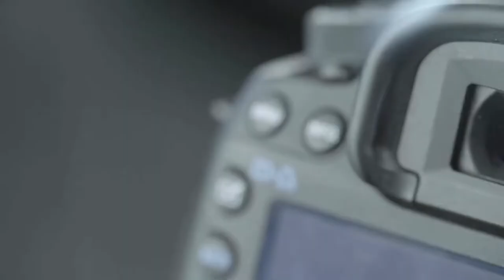The Energy of Gratitude Series Featuring Andreas Ioannou - Giving, Positivity, Entrepreneurship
✨ Oversight Global ✨ is bringing you ‘The Energy of Gratitude’ Series all month long this November 2022! Interviews with Coaches, Doctors & Experts in various fields on the importance and practice of gratitude!

✨ In this episode, meet Andreas Ioannou ✨
Entrepreneur, Marketing Specialist, Author of 'The Entrepreneur Makeover', Founder of the online community, 'The Entrepreneur Makeover'

✨ Check Out Andreas' new course: Everything you need to gain your financial freedom in one package. Learn all the secrets of how you can make money online!: ✨

✨ Future Oversight Global Transformation Channel Topics Include: ✨
“A New Year, A New You” Series – All month long in December we’ll discuss Intentional Goal Setting

👋 My name is Angelie and I’m a professional career and leadership coach, trainer, and writer/author with a successful over 20-year career in the healthcare industry, a majority of that time in leadership and management roles.
I thoroughly have a passion for and love helping people. I love teaching and educating. I know the struggles of being a workplace manager and leader. I know what’s it like to feel like there must be ‘more’ to life than just a robotic 9 to 5.
I am also the founder of Oversight Global an organization that addresses the consciousness crisis in the world by advocating for awareness & consciousness on individual, group, business, personal & professional levels. Educating and empowering individuals to be aware of and strive to fulfill their fullest potential and uniquely contribute to the world.

► My Courses – Coming Soon!

► My Books

► Website & More!

► Amazon Author Central